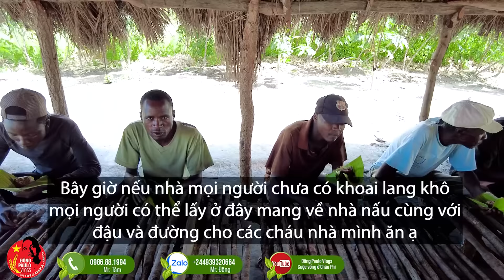Đông Paulo || Đặc Sản Việt Nam, Ấn Tượng Đặc Biệt Với Người Dân Châu Phi